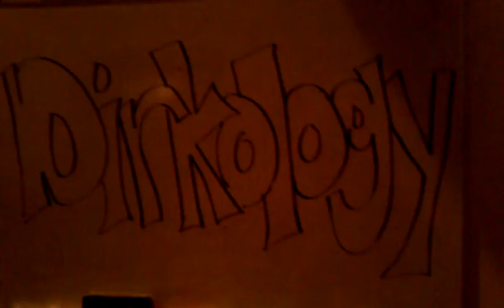Mavs fans roar through the streets downtown Dallas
Fans run through the streets!